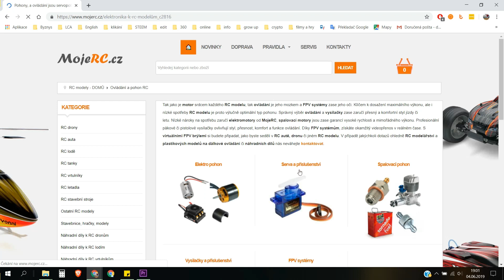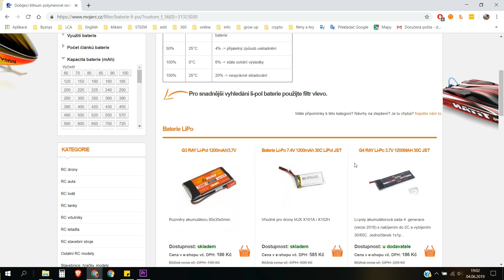Flyzone Eluna v1 - letá o 106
Motorizovaný větroň Flyzone Eluna o rozpětí 1,5m ve verzi PNP je skladný, výkonný a univerzální model. Chcete létat pro zábavu a máte málo času? Eluna má nainstalovány všechny komponenty proto stačí doplnit pouze vaši RC soupravu a baterii. Létejte v termice nebo najděte zábavu v akrobacii.